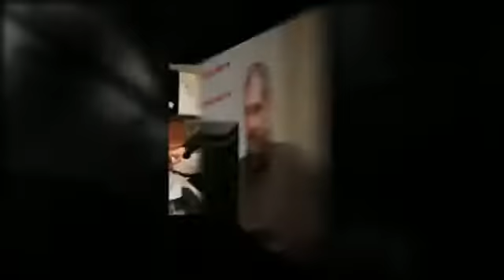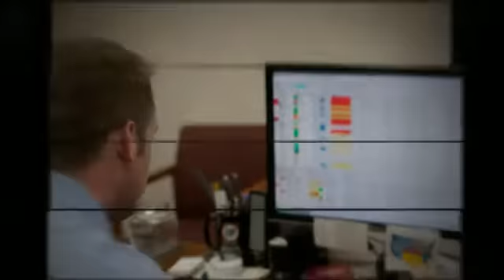Whatever You Do. . .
Career Options at Don Hummer Trucking